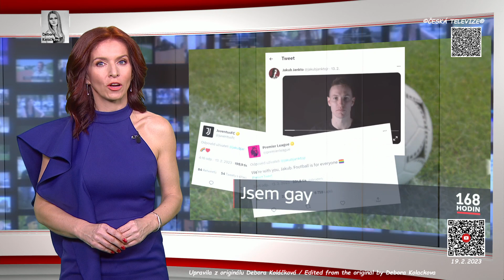19-2-2023_Nora Fridrichová